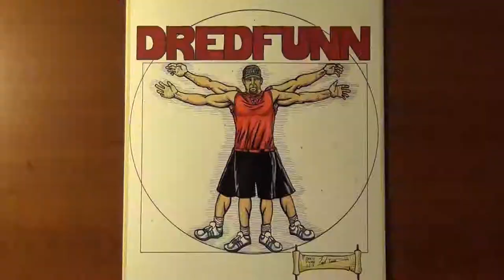Mr Dressup Mechanical Pencil Drawing Dredfunn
Time lapse videos of realistic mechanical pencil portraits.

Comics are now available for $5 T-shirts are available of all my works for $25 and Prints for $10 + shipping where local pick up not available.
If you like my work please help me by being a patron of my work. A little from you means the world to me